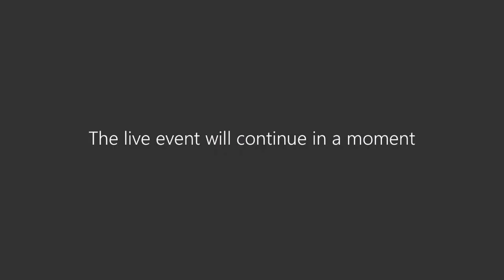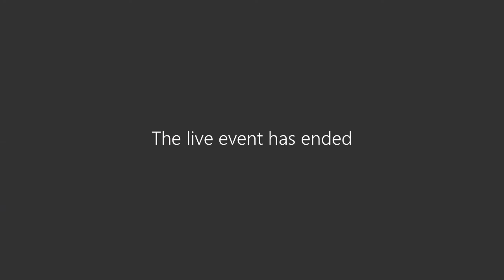Democratic Services Committee - 12th July 2021